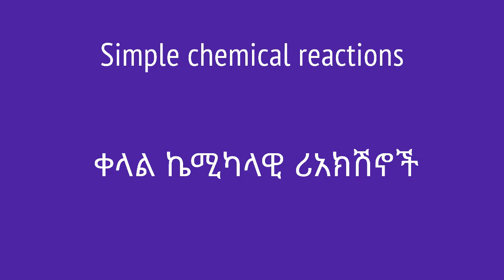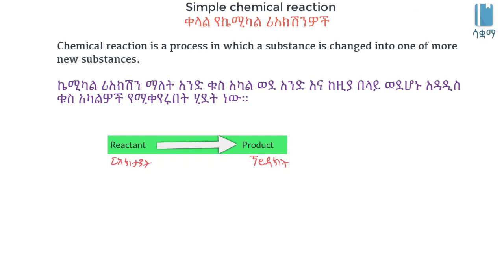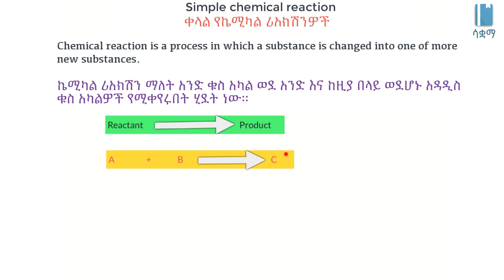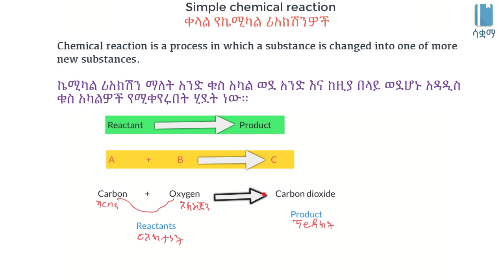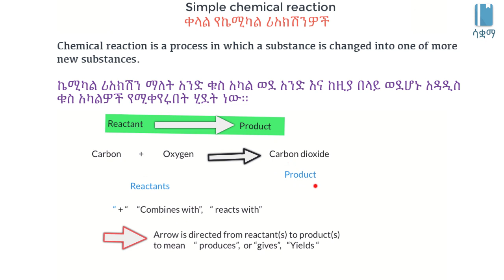Simple chemical reactions | ቀላል ኬሚካላዊ ሪአክሽኖች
In this video, we learn how to write simple chemical equations. We also learn about what reactants and products are. This video is based on Unit 3 of Grade 7 of the Ethiopian curriculum. The academic videos published under Saquama (Education for Ethiopia) are in line with the Ethiopian curriculum.

በዚህ ቪዲዮ ስለቀላል ኬሚካል እኩልታዎች እንማራለን። በተጨማሪም ሪአክታንትዎች (ግብዓትዎች) እና ፕሮዳክትዎች (ውጤትዎች) ምን እንደሆኑ እናያለን።  ይህ ቪዲዮ የተሰራው በ7ኛ ክፍል ምዕራፍ 3 ላይ ተመስርቶ ነው። በሳቋማ (ኤጁኬሽን ፎር ኢትዮጵያ) ስር የተለቀቁ የቀለም ትምህርት ቪዲዮዎች ከኢትዮጵያ ስርዓተ ትምህርት ጋር የሚስማሙ ናቸው።